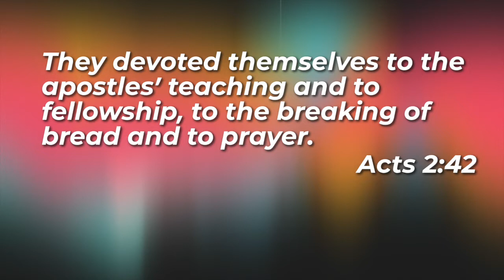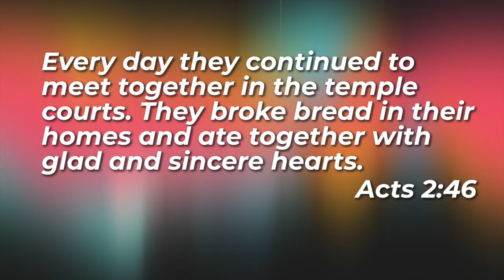Learning To Simplify Your Life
Culture teaches us that life without stuff is not much of a life at all. So, why then do we get more stuff do we not feel satisfied or happy? The way of Jesus teaches us a better way to live, not by acquiring more but by focusing on the right thing.